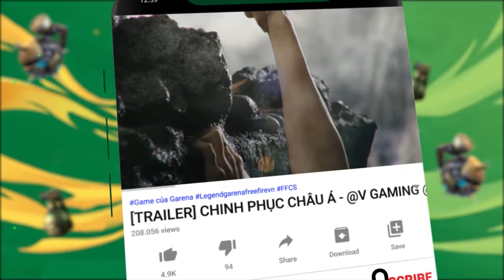ĐẠI CHIẾN RAP: @heroteam.official x STREAMERS FREE FIRE | MÈO SIMMY x CÔ NGÂN [OFFICAL MV]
Sau bản live đáng nhớ tại chung kết Yomost ĐTST Mùa xuân 2021, MV CHÍNH THỨC cho màn ĐẠI CHIẾN RAP của Gao Bạc, Cô Ngân, Simmy, Mr.Vịt, Phong Cận, Bác Gấu, Rikaki, Toàn Tây, Sammy, Hà Thảo Linh, Siro, Timmy, Kairon, Kamui đã chính thức lên sóng. Cùng thưởng thức nhé!